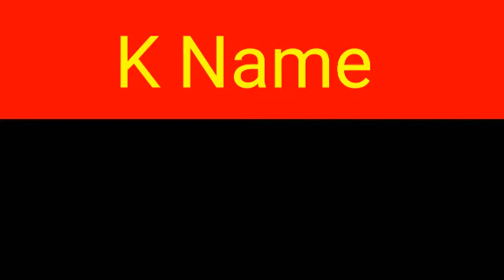K नाम वालो का सम्पूर्ण जीवन की भविष्यवाणी । K name people Horoscope Full Life | K Nam Valo ka Life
K नाम वालो का सम्पूर्ण जीवन की भविष्यवाणी । K name people Horoscope Full Life | K Nam Valo ka Full Life ka Bhavishvani

धन्यवाद ।